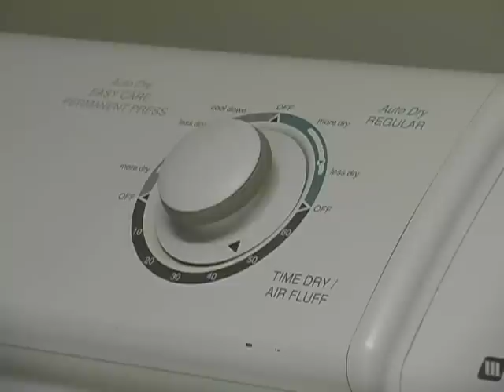Eve 6- Girlfriend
Music video for Girlfriend by Eve6.
Was a project for Broadcasting class.